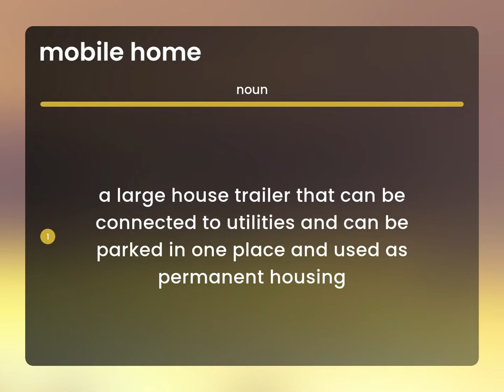Mobile home | MOBILE HOME meaning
What is MOBILE HOME meaning?